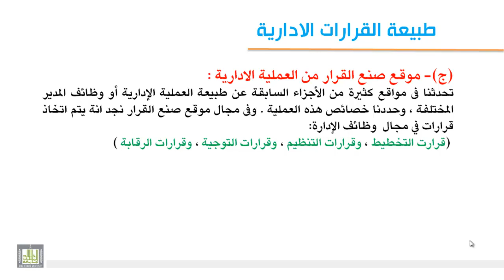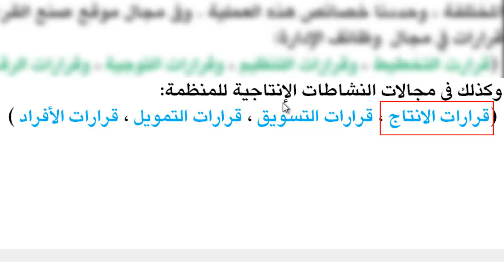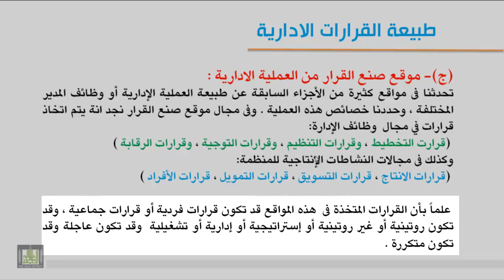2-8 طبيعة القرارات الإدارية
-موقع صنع القرار من العملية الإدارية